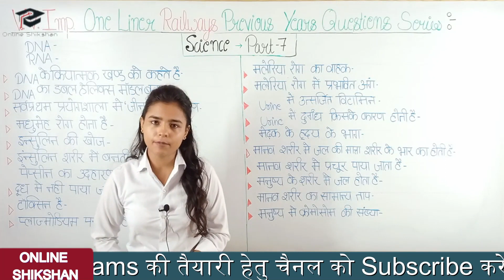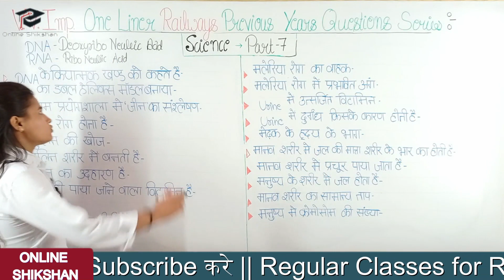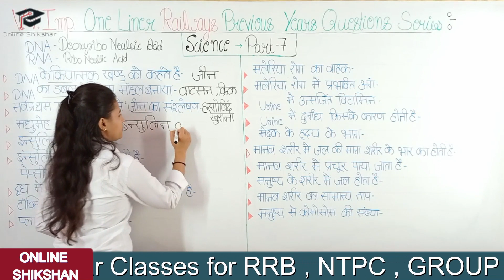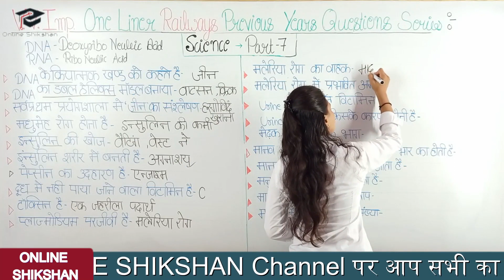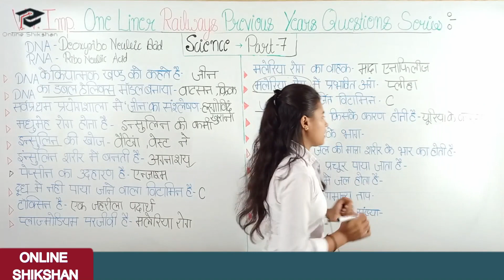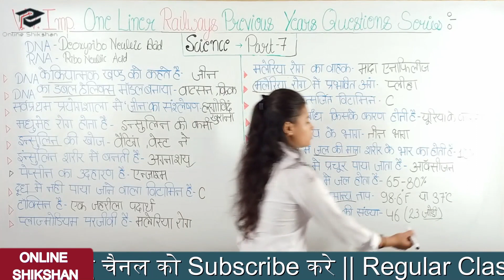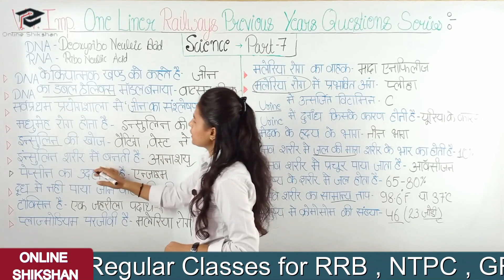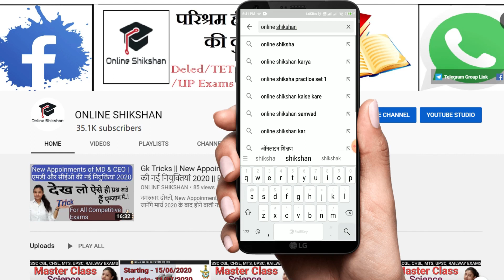PART-07 RRB GROUP D, NTPC,1000 One Liner Question Series | PREVIOUS YEAR QUESTIONS | BY-ANJALI MAM.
Hello Guys,
                     Today we will do the series of PREVIOUS YEAR QUESTIONS which are appearing in the exam of RRB GROUP D, NTPC. Today is PART-07 of 1000 QUESTIONS SERIES.

 आज हम RRB GROUP D, NTPC  के एग्जाम में आए हुए PREVIOUS YEAR QUESTIONS की सीरीज करेंगे | आज 1000 QUESTIONS की SERIES का PART-07 है |